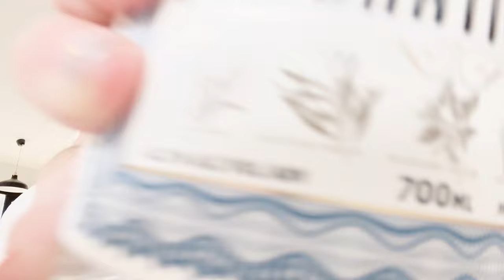Gay Travel TASMANIA | 24 Hour GAYover | Australia Travel Guide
Do you know where Tasmania is? When I first found out I was going I didn't realize it was the southern point of Australia and so close to Antarctica! This is the last state in Australia to decriminalize homosexuality and now has some of the most progressive LGBTQIA+rights in Australia.

24 Hours is not a long time to see Tasmania, but rest assured I saw a lot! If you ever visit Tasmania follow along with my itinerary!

Private helicopter to McHenrys Distillery and Frogmore Creek Vineyards.

Here they heal and rehabilitate wildlife animals and then release them into the wild.

which is described as subversive adult Disneyland.

Mona Foma is Mona's summer festival of art, music, and super Queer experiences.

Luxury in the heart of Hobart

Mouth-watering locally sourced vegetarian food

Exquisite wines and super innovative bites

Incredible Vegan breakfast

South east asian cuisine. At Dana a percentage of profit from each meal is donated to a series of rotating charities literally defining what it means to pay it forward.

Queer travel expert and YouTube content creator Ravi Roth is the host of multiple adventure series including ‘Ravi Round The World,’ ‘Ravi’s Road to Pride,’ and ‘The Gaycation Travel Show.’ Exploring over 37 countries and counting, and collaborating with such brands as Orbitz, AirBnb, ROAM Luggage, Alaska Airlines, HBOMax, Jet Blue, Bailey’s, NYCGo, Expedia, Hotels.com, TikTok, and TimeOut Market, Ravi captures authentic experiences and discovers the best local places to stay, play, eat, and explore within the Queer and not-so-Queer culture.